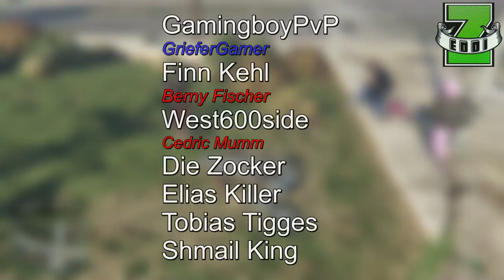GTA 5 5k Abo Special | SCHLAG DEN ZEDDI | Wie geht es weiter?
5.000 Abos Speziale - DANKE AN ALLE FÜR ALLES
GTA 5 Online BesteCommunity - Glitch for the win !

schreibt mir bitte in die Kommentare.

► MY PSN – NUR PS4: Zeddi-YT (wer mich mit Party Einladungen nervt wird gelöscht)

★  ★  ★  ★  ★    MEIN EQUIPMENT    ★  ★  ★  ★  ★